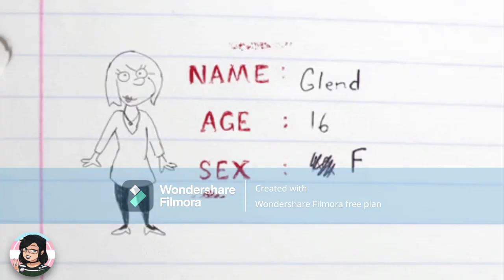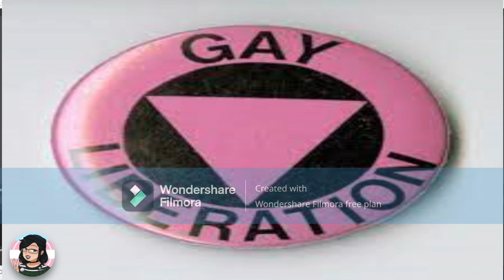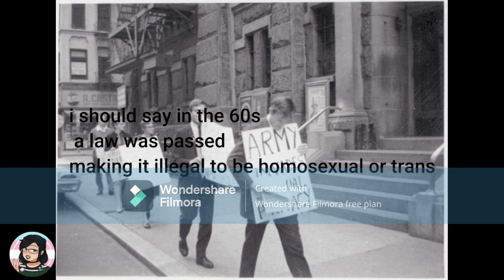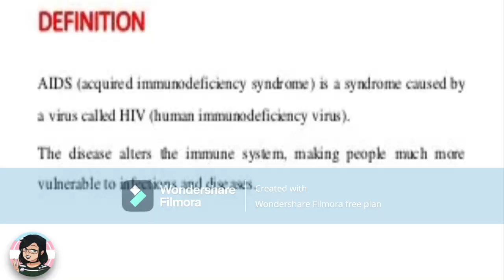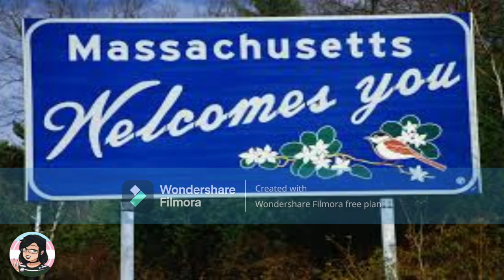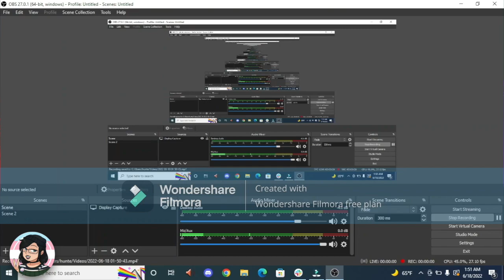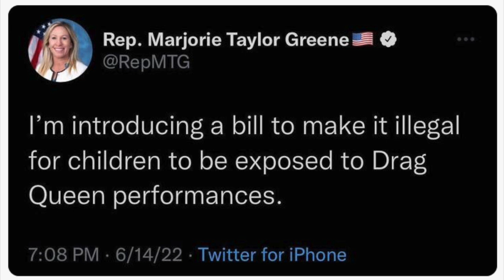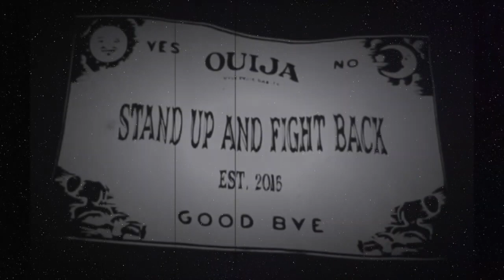Prideful | A Documentary History of Pride w/Comrade Siren